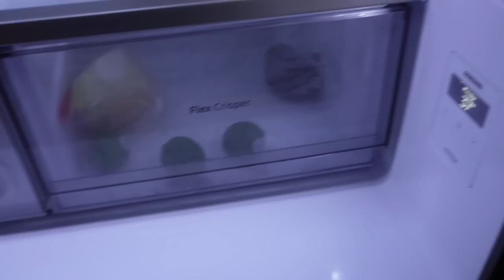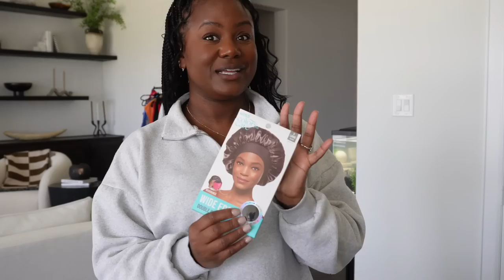Revealing Our 7 Day Dream Trip - You Won't Believe Where We're Going!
Cant wait to show you guys around!!!

Things Mentioned:

SHEIN WHITE JEANS- sold out
SKIMS TOP
SKIMS BOTTOM
BROWN TAN DRESS-
GREEN CUTOUT DRESS
HOUSE OF CB WHITE AND PINK DRESS- SOLD OUT
MAYBELLINE MOCHA FOUNDATION SHADE 360
VELCRO STRIPS FOR RUG
LAUNDRY ROOM BASKETS
VASES LAUNDRY ROOM
LAUNDRY ROOM PILLOWS